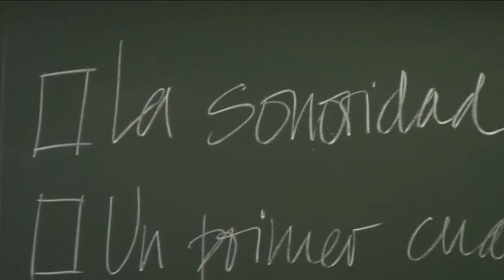Taller de escritura de sonetos en la Universidad de Navarra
Joseluís González imparte en la Universidad de Navarra el taller de ejercicios de poemas 'Componiendo sonetos'. La iniciativa está organizada por el Servicio de Actividades Culturales del campus.